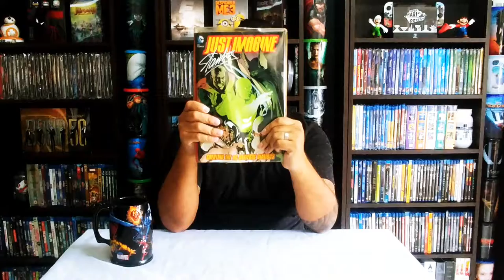My Greatest Stan Lee item I own! Just Imagine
Hi All,
This is the best item I have in my collection, I actually got to speak to him, he laughed a little about my selection of book to get autographed. Thank you Stan Lee for the great moments you help create.